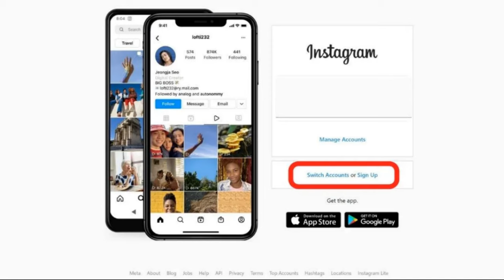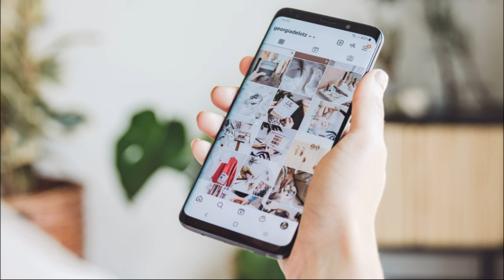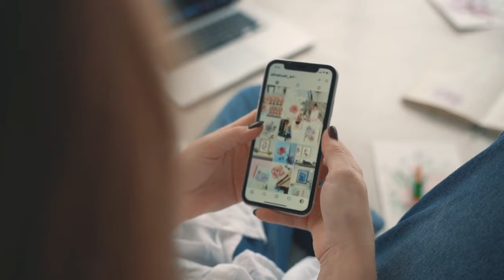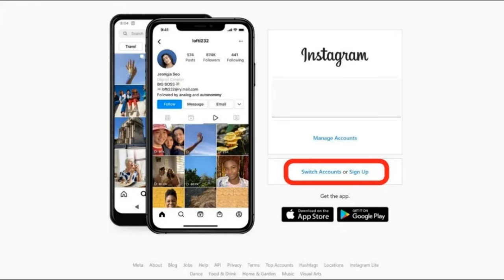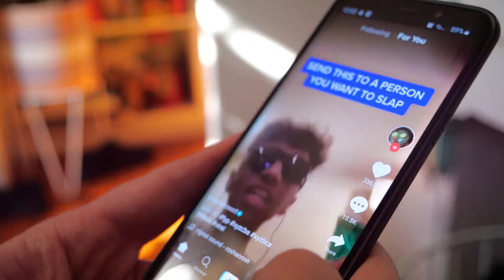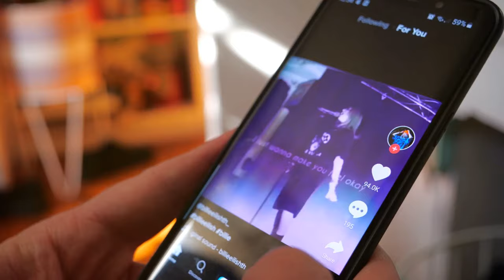How To Get 1000 Views Per Day On Instagram | How To Grow 1000 Followers On Instagram Video 2024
In order to discover more about How to get 1000 Views per day on Instagram you need to check out

This video is about How to get 1000 Views per day on Instagram valuable information but also try to cover the following subject:
-how to grow 1000 followers on instagram
-how to increase instagram followers fast

So you would like to find out more about How to get 1000 Views per day on Instagram, I did too and here's the video that I created around this topic.
How to get 1000 Views per day on Instagram intrigued me so I did some research study and created this YT video .
This channel has other related videos about how to grow 1000 followers on instagram, how to increase instagram followers fast and how to get views on instagram
If you were trying to find more details about how to grow 1000 followers on instagram or how to increase instagram followers fast did this video assistance?
 Maybe you want to comment listed below and let me know what else I can assist you with or information on How to get 1000 Views per day on Instagram.